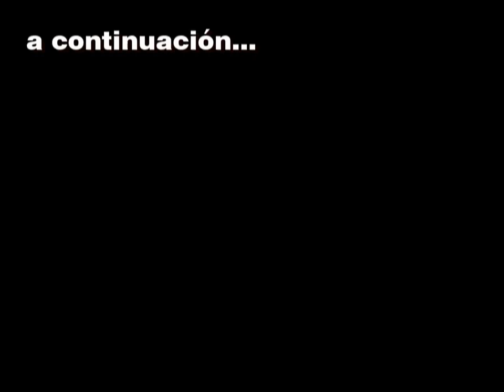Mario Kart Wii Español / Ronda 4 / Parte 1 / ``Volvemos a la carga!!´´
Mario Kart Wii Español -Ronda 4- (parte 1): y volvemos a la carga con esta nueva ronda de Mario Kart Wii ;D, disfruten el vídeo gente ;D
Y ya saben... si te gusto el vídeo, dale un ''me gusta'' ;D me harás a entender de que te gusto de verdad el vídeo ^^, gracias por tu tiempo ;D